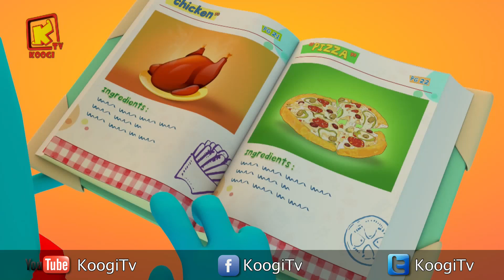كل سنة وكل اصحاب كوجي طيبين - شهر اكتوبر 2018- المجموعة -38- قناه كوجي القبطية الارثوذكسية للاطفال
إيمي شادي-مارفى جرجس-ماروسكا- مينا القس باخوميوس-هاني-يسطس أمير-چونير چورچ-كاراس عادل -كارلوس كرم-ماركوس مينا-كيرلس شنودة-ميرا عماد -مارينا فادي-بافلي هاني-يوساب سامح-باتريك فادى-مينا خليل -چومانه خليل  -كارول هانى-كارين هانى-كريستيانو هاني